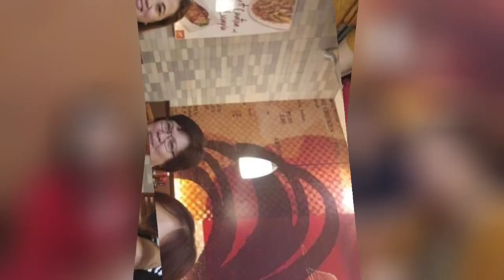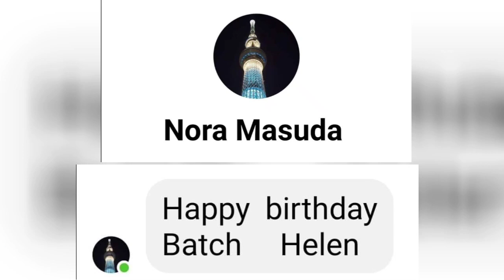IT'S MY COUSIN'S - BATCHMATE BIRTHDAY TRIBUTE // LicupTv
batch_'86 LdeB